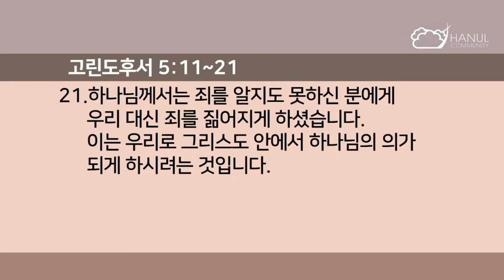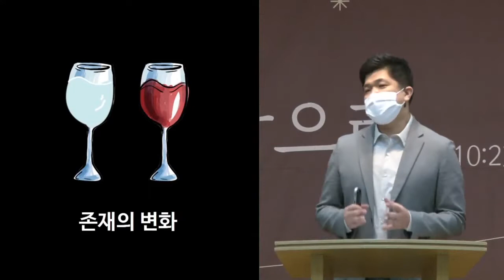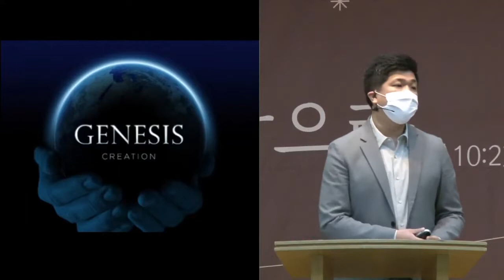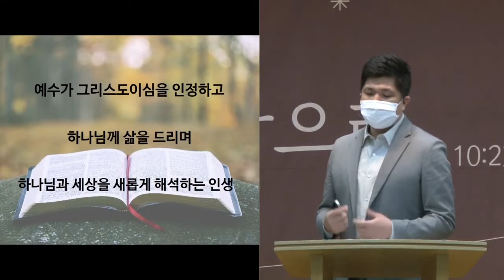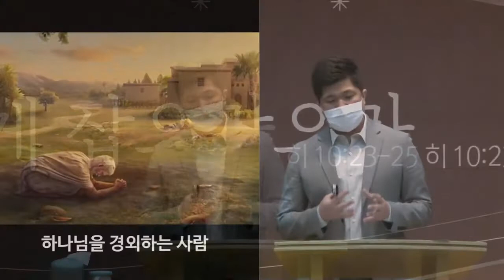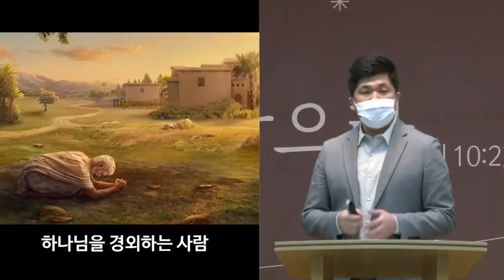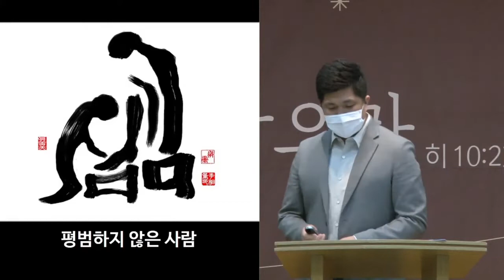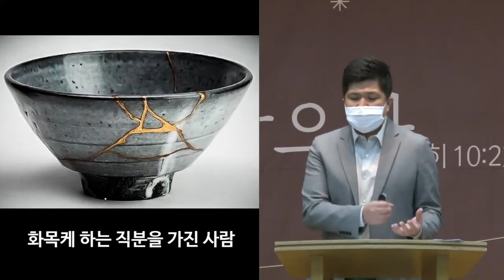"새로운 피조물" (고린도후서 5:11~21) 2021년 2월 21일 온누리교회 하늘대학부 배행삼 목사 설교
온누리교회 하늘대학부 주일설교
"새로운 피조물"
(고린도후서 5:11~21)
설교 : 배행삼 목사